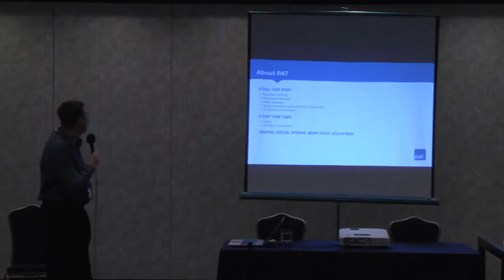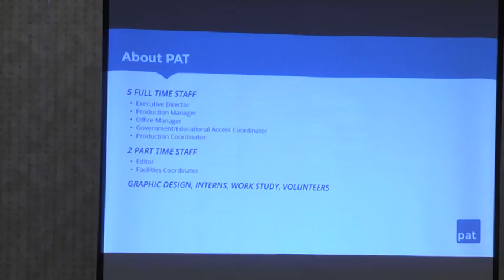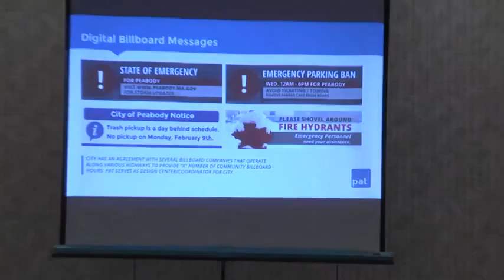2015 ACM-NE Conference - Emergency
2015 ACM-NE Conference - Emergency in Hartford, CT